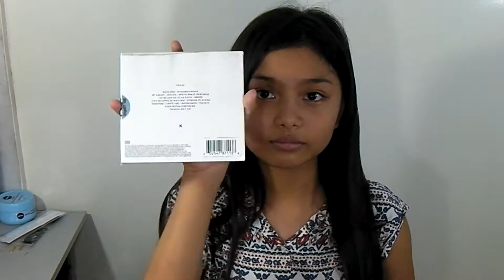RANDOM HAUL!!! ARIANA GRANDE DANGEROUS WOMAN ALBUM + TOPS + CHOKER | ASHLEY A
Wazzup guys! My mom and I went to Trinoma over the weekends of May and we purchased some items that I really want... I want to share with you those good finds that I got...

Vlog: